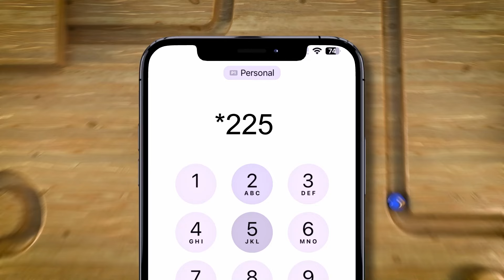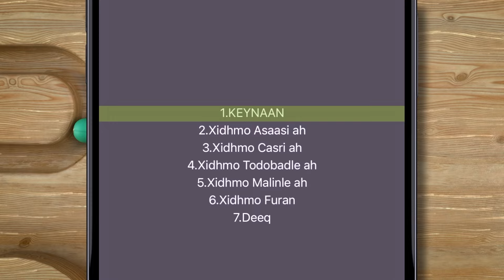"Waxa wax lagu farxo ah in madaxweynuhu saxeexo xeerkii doorashooyinka" Xisbiga Waddani